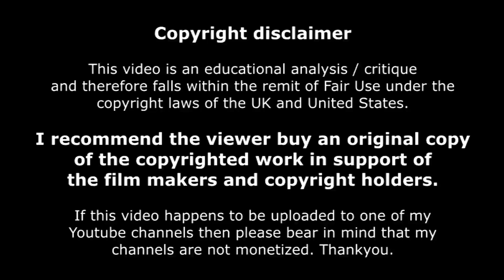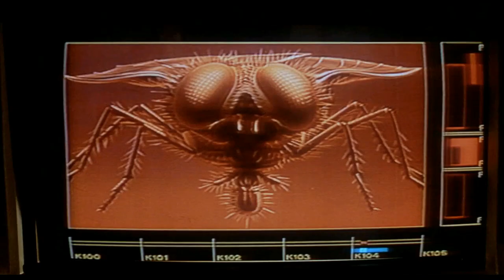THE FLY "Upscaling the horror" film analysis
A clip from Rob Ager's film analysis of The Fly.